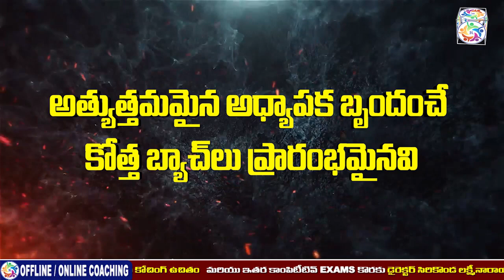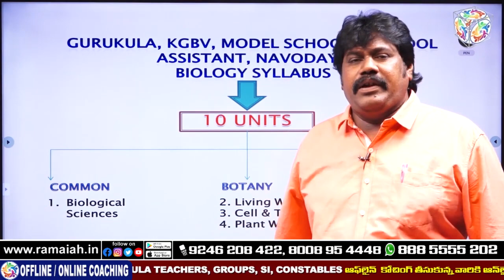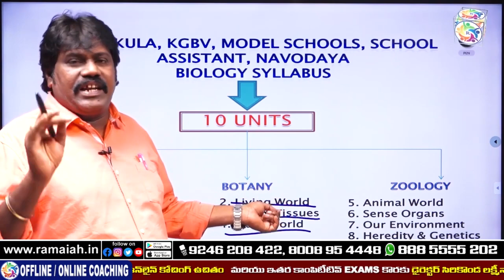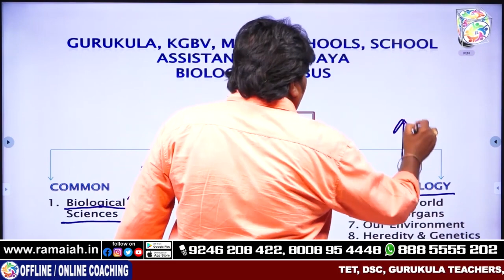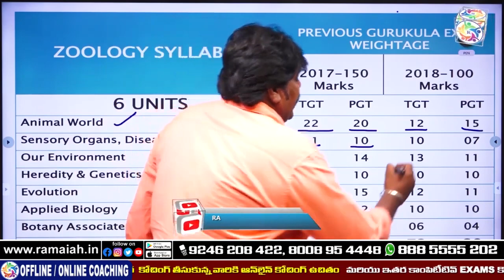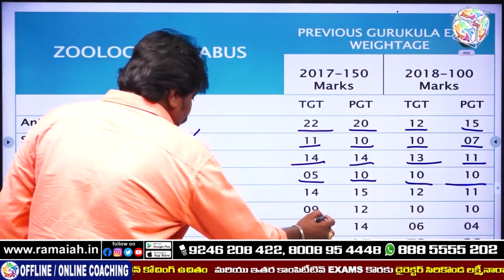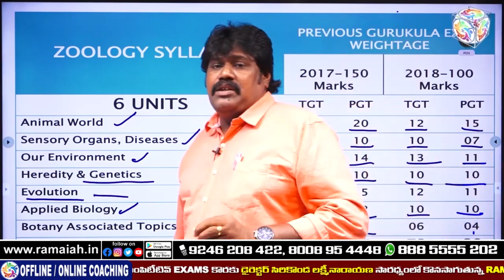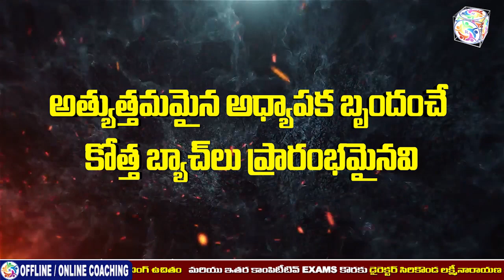GURUKULA TEACHER'S ( TGT - PGT ) - BIO - SCIENCE || SYLLABUS ANALYSIS || HARINADH SIR @ RAMAIAH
Address:
Dilsukhnagar, Hyderabad-500060.